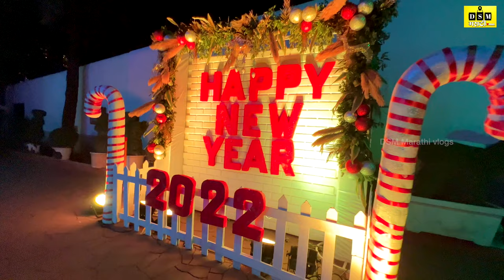New year celebration 2022 | नवीन वर्षाचे स्वागत 2022 |DSM Marathi Vlogs|Traval Vlogs